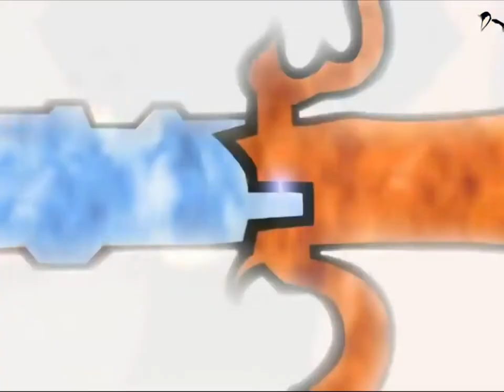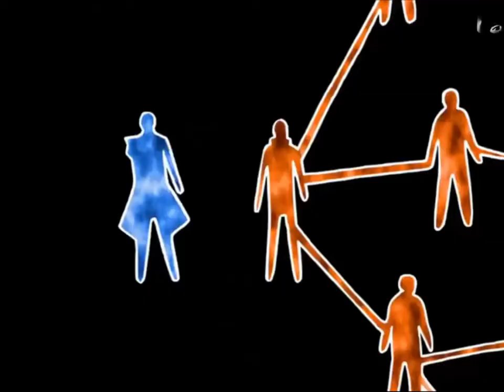Naruto and his father VS Obito Full fight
Hope you enjoy it thanks for supporting.